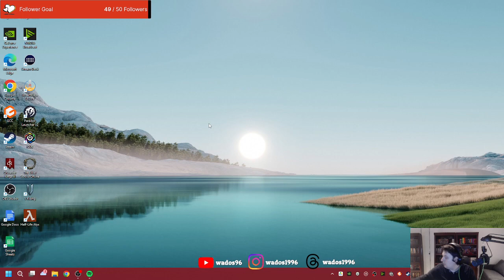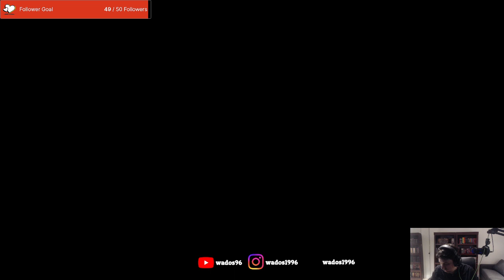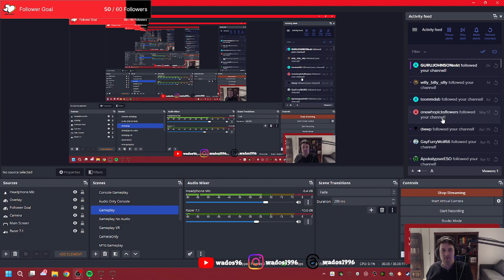Viva La Elsweyr - ESO Stream 73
This stream I am working with the Khajiit and a grumpy imperial battlemage to remove a tyant Queen. Oh and its the battle mages sister.